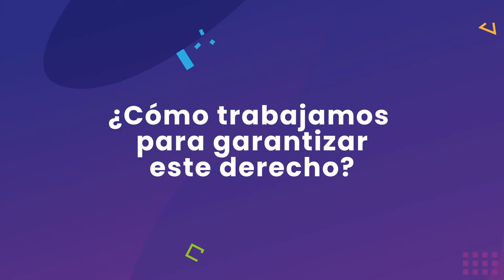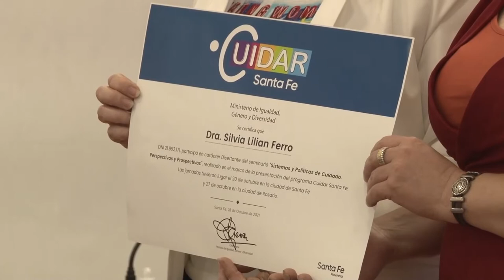LA PROVINCIA LANZÓ EL PROGRAMA “CUIDAR SANTA FE”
“La mirada está puesta en redistribuir y trabajar en la corresponsabilidad en las tareas de cuidado”, explicó Arena. También se presentó el Registro Público de Espacios, Instituciones y Servicios donde se brindan cuidados comunitarios.